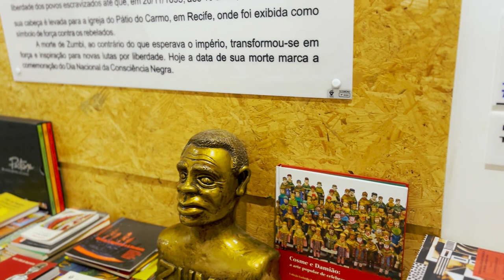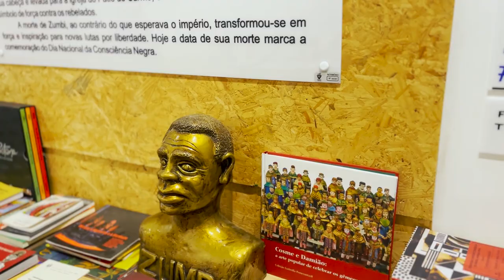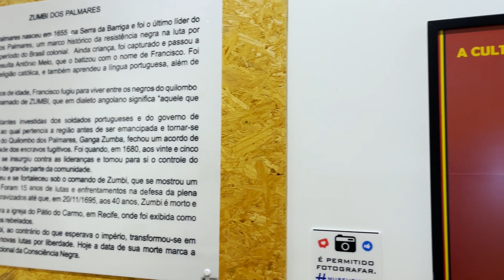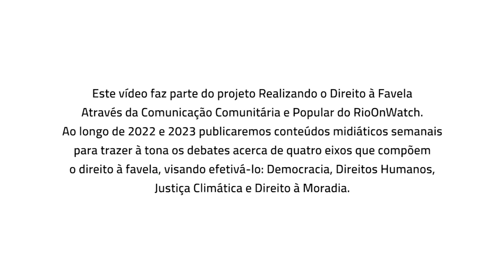Quilombo dos Palmares: Resistência Viva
Esta videorreportagem mostra o Quilombo dos Palmares (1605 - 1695), símbolo-maior da resistência negra na História Brasileira, e sua importância para a representatividade na História e na arqueologia para o povo negro brasileiro, negado o conhecimento de suas raízes. O Parque Memorial Quilombo dos Palmares deve ser visitado e conhecido em qualquer época do ano, mas, sobretudo neste 135° aniversário do Dia da Abolição da Escravatura, marco que, historicamente, invisibiliza séculos de luta do povo negro, em prol de uma princesa-regente. Em 13 de maio de 1888, após 388 anos de escravidão negra e de resistência contra este regime servil, africanos e afro-brasileiros conquistaram sua liberdade formal.

Neste 13 de maio de 2023, é preciso reafirmar que não foi a Princesa Isabel, foram Palmares e suas sementes que aboliram a escravidão no Brasil. Mesmo depois da proclamação da Lei Áurea, o racismo estrutural, a negação do direito à moradia, ao trabalho digno, a uma renda adequada, à justiça ambiental e climática e etc., fizeram com que os quilombos continuassem a ser espaços necessários para a população negra. Hoje, a favela é o quilombo contemporâneo, espaço primordial de liberdade não-mediada pelo Estado para o povo negro, território de realização do direito à vida, da auto-organização dos moradores frente à necessidade deixada pela negligência estatal, local de efervescência cultural e de população predominantemente negra. É fundamental olhar Palmares a partir dos olhos da favela. Segundo o povo Akan, da atual Gana, não é tabu voltar e recuperar o que se deixou para trás. Logo, ir à Palmares em 2023, é Sankofa: “San” (voltar, retornar), “Ko” (ir) e “Fa” (olhar, buscar, pegar).

Roteiro e Direção: Tássia Di Carvalho
Edição: Raphael Kepler